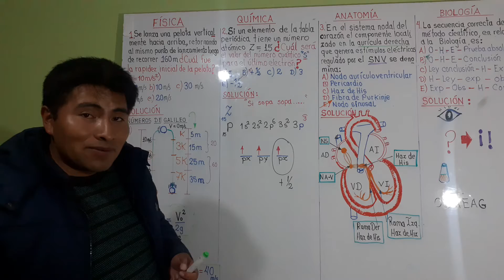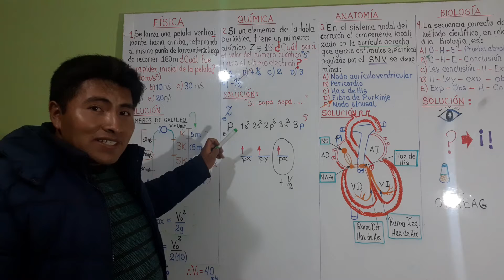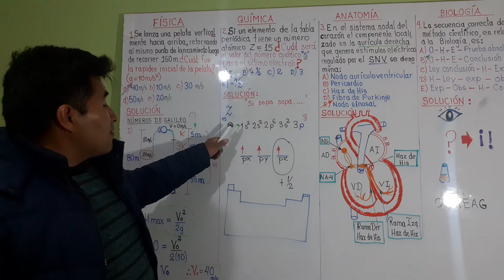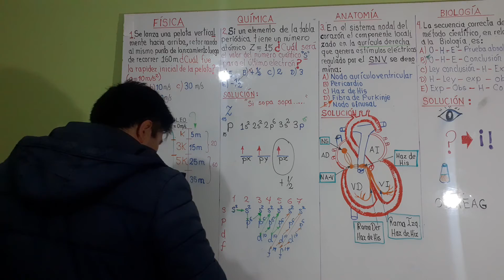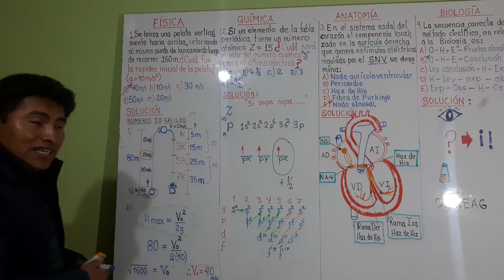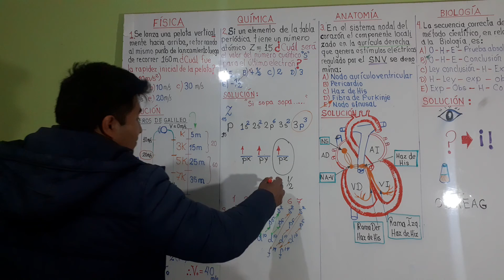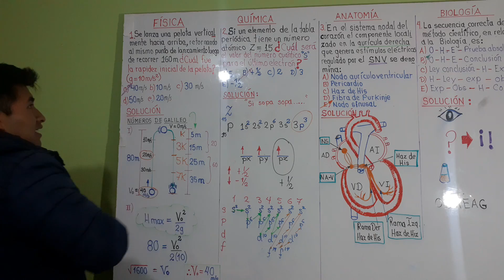Pregunta de Química : Distribución Electrónica